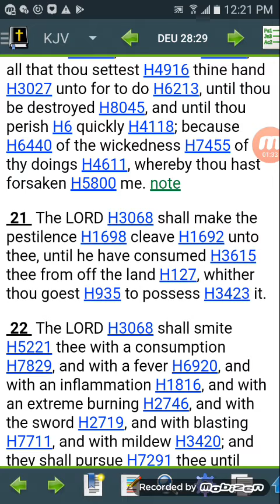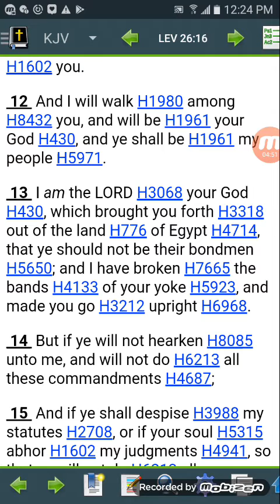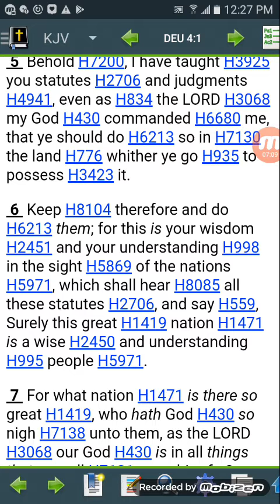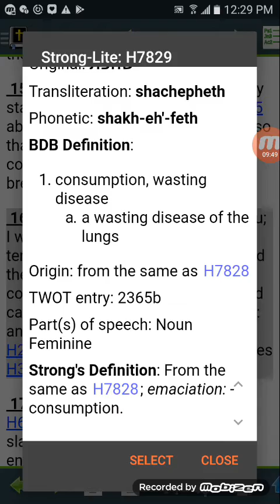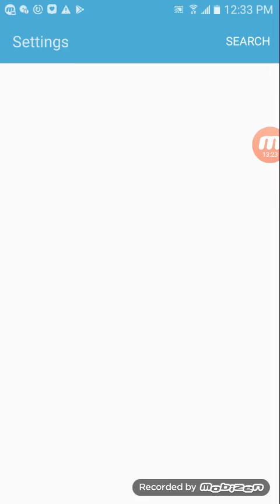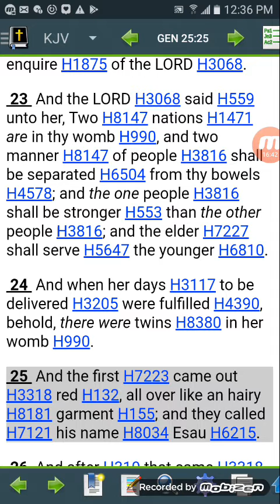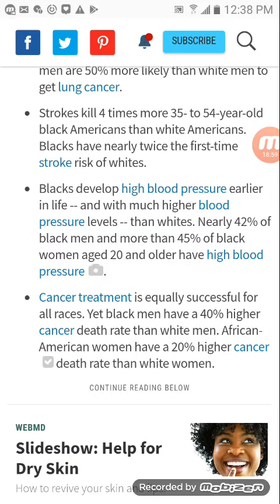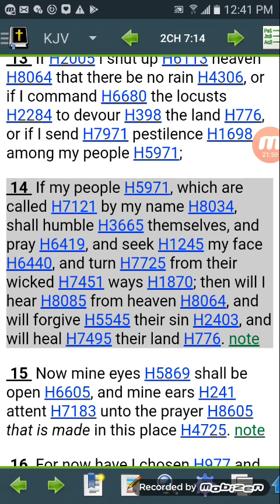Deuteronomy 28 Curses: Disease